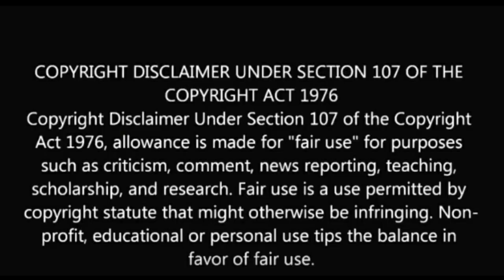Money heist | Lakshmi Manchu Troll | Telugu trolling video | Agent 360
Just made it for fun

use earphones🎧

📌 One One Hero | MODABLE hero Roast

📌ZOOM app Troll

📌Corona Troll

📌Bathuku jatka bandi Troll

📌 Sacrifise star hero Sunishit roast

📌Sneha Sagaram Troll

anthe inkem ledu ...🤷‍♀️